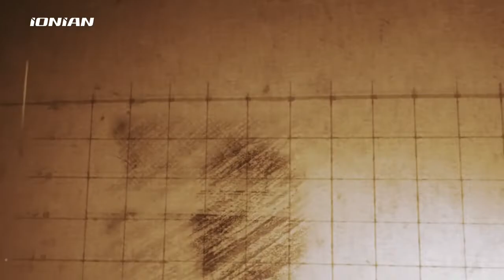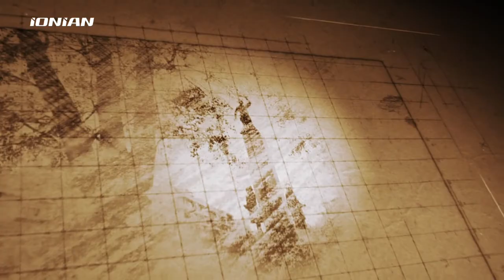Ώρα Μεσσηνίας | Ο Καλλιτεχνικός Δ/ντής Εικαστικού Τομέα Παναγιώτης Λαμπρινίδης | Ολόκληρη εκπομπή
Στο επίκεντρο η τέχνη στην πόλη της Καλαμάτας. Η Στεύη Κουτσουδάκη συζητά με τον Καλλιτεχνικό Διευθυντή Εικαστικού Τομέα Παναγιώτη Λαμπρινίδη